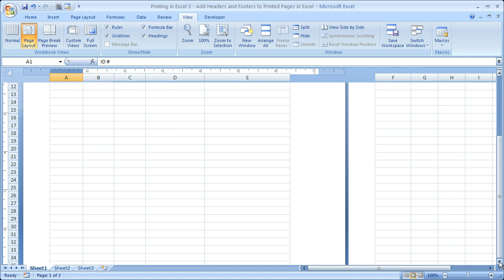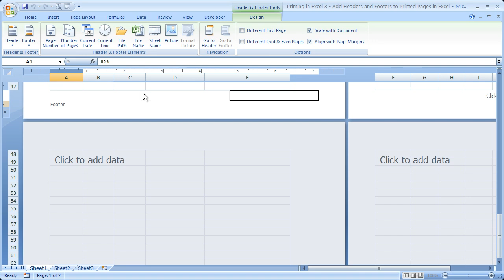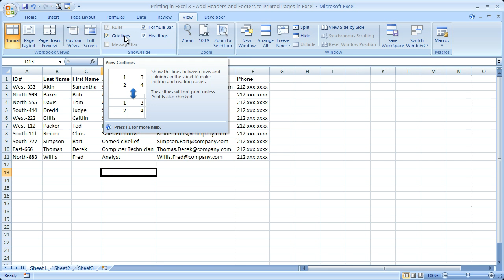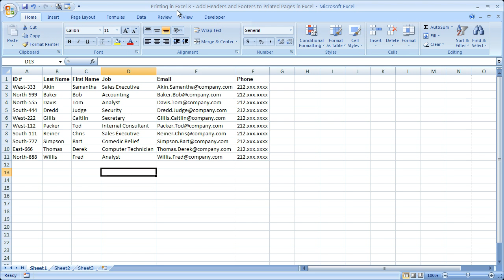Printing in Excel 3 - Add Headers and Footers in Excel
for more, including Excel Consulting, Macros, and Tutorials.

Add headers and footers to Excel files when printing.  This Excel video tutorial shows you how to quickly and easily add headers and footers to your worksheets and workbooks in Excel.  You will learn how to add a header and footer for Excel 2007 and previous versions of Excel.  Also, you will learn exactly what you can add as a header; how to print the first page's header different than the rest of the pages; how to add the time, date, file name, page number, total pages, and more to the header and footer; and, how to add custom text to the header and footer in Excel.

You also learn about the new page layout view for Excel 2007.  This feature allows you to intuitively and easily add headers and footers to your documents.  This is a great printing tutorial for Excel that walks you through what you can do to add headers and footers in Excel when printing a worksheet or workbook.

For Excel consulting, classes, or to get the spreadsheet or macro used here visit the There, you can also get more free Excel video tutorials, macros, tips, and a forum for Excel.